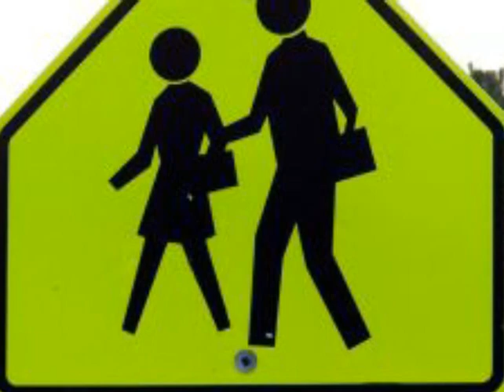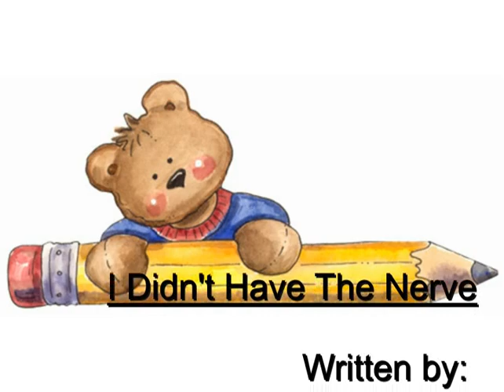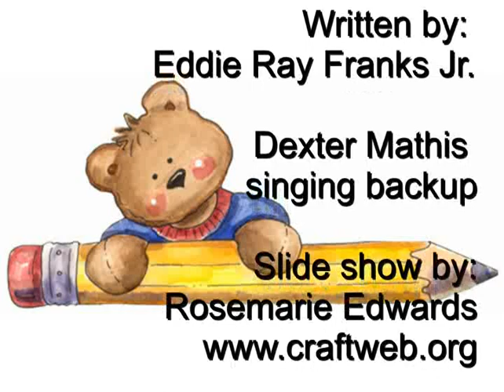I Didn't Have The Nerve